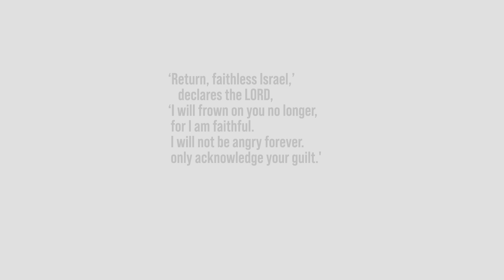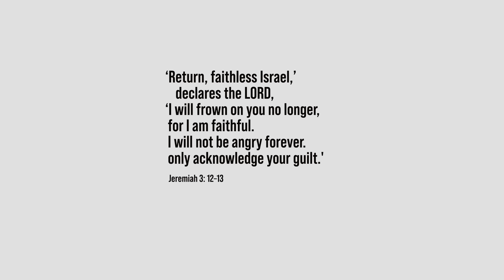THERE’S A NEW SCAM IN THE TRACTOR WORLD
Another day another email. Today it's a scammer, and just out of precaution I want to tell you about it in case you get an email like this.